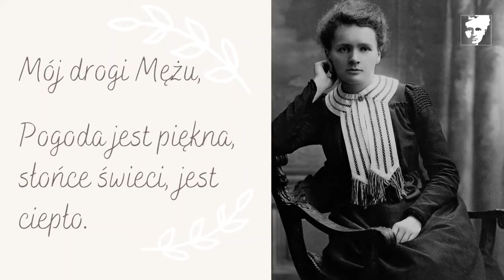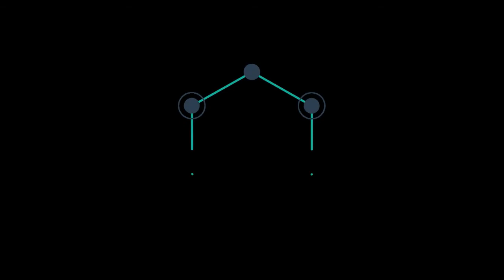Listy miłosne Marii i Piotra Curie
W walentynki pokazujemy Wam fragment opowieści o miłości, która nie zdarza się często.
Maria i Piotr stanowili wyjątkową parę. On, choć o osiem lat starszy od swojej koleżanki po fachu, od razu odnalazł w niej bratnią duszę i wierną przyjaciółkę. Ona, choć wychowana w innym państwie i innych rygorach odnalazła w nim doskonałego towarzysza nie tylko rowerowych wojaży, ale także towarzysza w życiowej drodze pełnej sukcesów, prywatnych nieszczęść, radości i smutków.
Tworzyli doskonały zespół zarówno w życiu prywatnym, jak i zawodowym. Mieli podobne zapatrywania na rodzinę oraz sprawy społeczne, jak również kwestie naukowe. Wiele ich łączyło, ale chyba najbardziej wspólna praca w laboratorium i radość z wspaniałych dwóch córek.
Umieli się oczywiście pięknie spierać i godzić. Bardzo rzadko się rozstawali, kiedy jednak już  do tego doszło, to często, czasem codziennie pisywali do siebie listy pełne czułości i tęsknoty. Posłuchajcie ich króciutkich fragmentów w interpretacji Edyty Łukaszewskiej i Zbigniewa Moskala.
Więcej o tej pięknej miłości oraz o innych miłościach MSC dowiecie się odwiedzając nasze Muzeum. Zapraszamy.